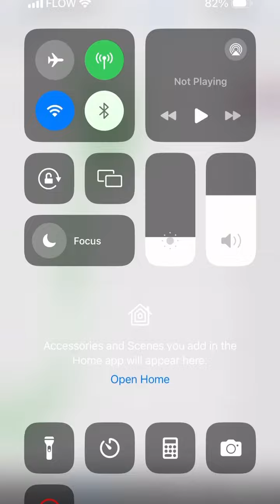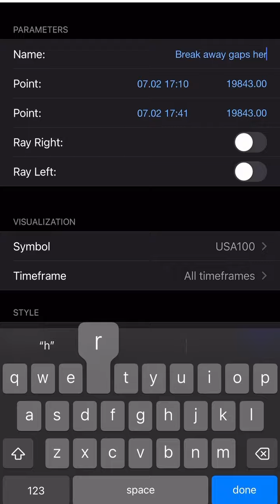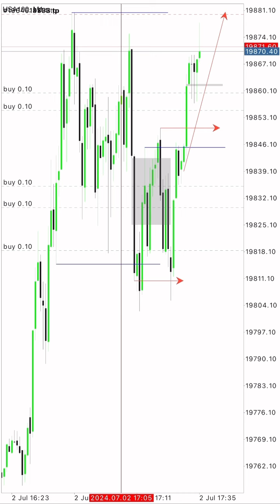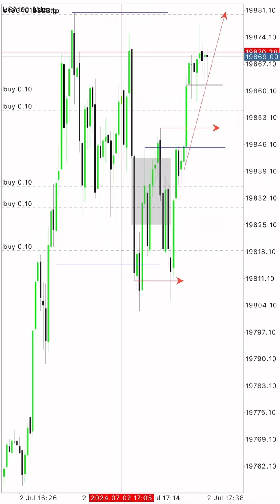Scalping a large range (no audio)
For Kimani…and anyone trading small accounts without taking the risk. 1% is not for small accounts